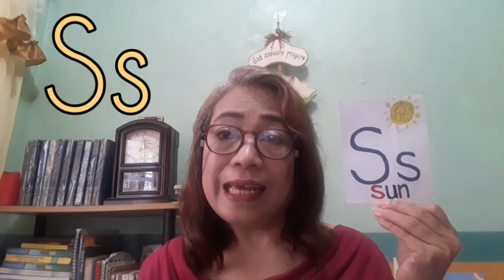•Learning About NUMBERS 1- 10 •Blending Some Letter Sounds to Form Words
Journey to the Moon with JOHN DAVID @ JD's Life